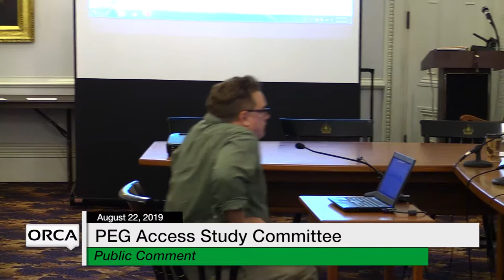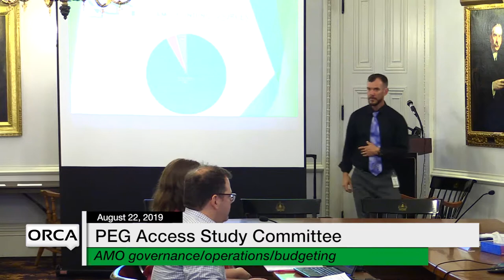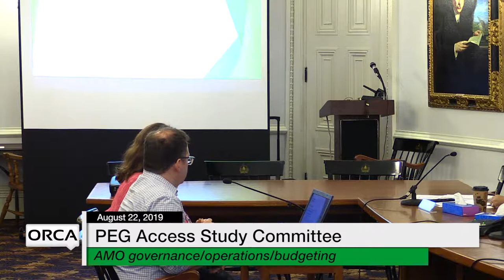PEG Access Study Committee - August 22, 2019